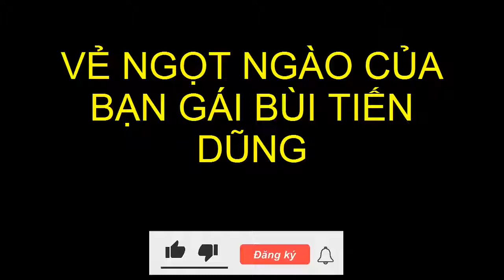VẺ ĐẸP NGỌT NGÀO CỦA BẠN GÁI BÙI TIẾN DŨNG |HOT HÔM NAY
Vẻ ngọt ngào của bạn gái Bùi Tiến Dũng

Dianka Zakhidova - bạn gái thủ môn Bùi Tiến Dũng - chuộng mặc váy màu hồng, trắng, kiểu dáng bèo nhún hoặc xếp tầng.

Chân dài Ukraine có nét đẹp dịu dàng, mái tóc dài. Cô từng làm người mẫu ở nhiều quốc gia như Đức, Thổ Nhĩ Kỳ, Singapore, hiện hoạt động ở TP HCM.

12

Giải trí

Thời trang

Sao đẹp - Sao xấu

Thứ ba, 30/11/2021, 11:15 (GMT+7)

Thủ môn Bùi Tiến Dũng thực hiện video khoảnh khắc bên nhau làm quà đón sinh nhật bạn gái Dianka. Hai người công khai hẹn hò từ tháng 8 năm ngoái.

Khác với hình ảnh gợi cảm, cá tính trên sàn diễn, Dianka Zakhidova chuộng phong cách ngọt ngào ngoài đời. Cô diện váy hồng dịp sinh nhật 21 tuổi hồi tháng 9.

Cao 1,73 mét, cô chinh phục nhiều kiểu váy áo dáng dài.

Người đẹp thích các gam màu tươi sáng, họa tiết chấm bi hoặc hoa văn.

Dianka thanh lịch với jumpsuit chấm bi bản to.

Cô giữ số đo ba vòng 81-65-94 cm nhờ chăm chỉ bơi lội.

Cô phối váy kẻ hồng cùng sơ mi trắng, kết hợp mũ rộng vành và khuyên tai to bản khi đi chơi.

Người mẫu mặc thoải mái với phong cách sporty chic trong dịp ngồi cà phê với bạn bè.

Dianka thường sử dụng phụ kiện mũ len, tạo nét năng động, trẻ trung.

Cô mặc áo phao trắng, đội mũ hồng trong dịp thăm quê hương Ukraine hồi đầu năm. Bức ảnh có hơn 1.500 lượt thích trên Instagram, các fan khen Dianka trẻ trung, xinh đẹp.